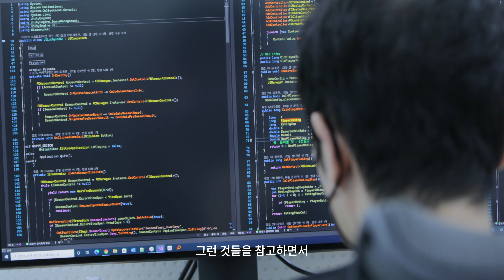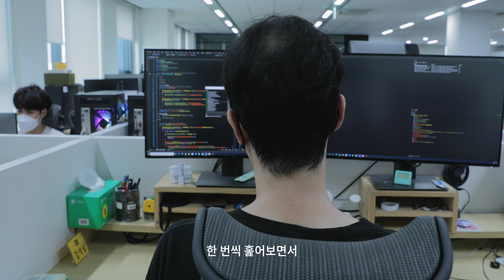Special Project 2 -지난 2년간의 개척기와 앞으로의 도전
딥러닝을 통해 혁신적이고 새로운 재미를 탐구하는 크래프톤의 Special Project 2.
그 첫 주자인 Batch 1 팀의 이야기를 공유합니다.
게임의 본질적인 재미를 함께 탐색할 준비가 되신 분들 모두, 지금 도전해보세요.